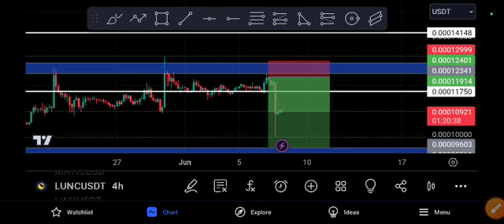LUNC COIN URGENT UPDATE! LUNC Price Prediction